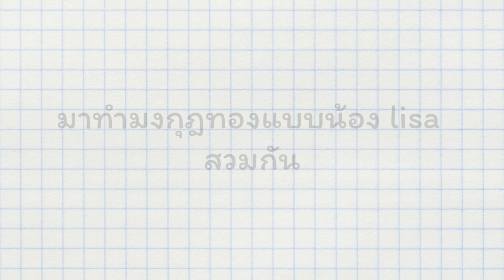Diy มงกุฎ แบบ lisa blackpink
แบบสำหรับทำมงกุฎ
สามารถย่อขยายได้ตามขนาศรีษะนะครับ